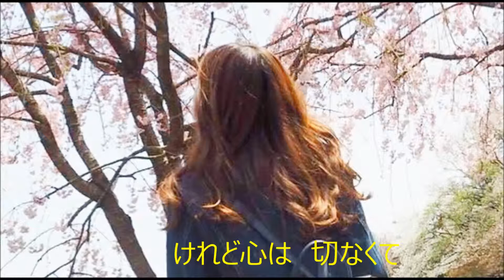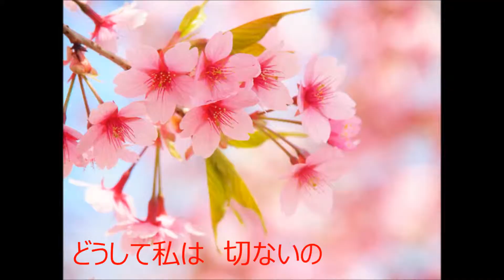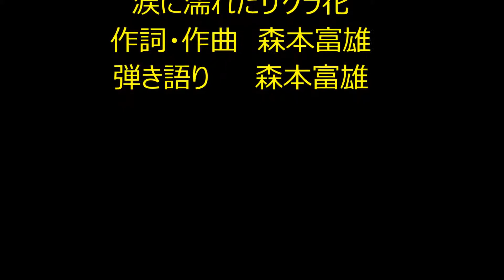涙に濡れたサクラ花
オリジナル『涙に濡れたサクラ花』切ない女の恋の唄です。